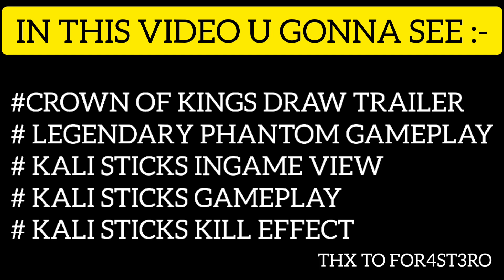Before You Buy ! CROWN OF KINGS LUCKYDRAW TRAILER | LEGENDARY PHANTOM OSIRIS | KALI STICKS SAND SCEP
CREADITS :- @FOR4ST3RO

BEFORE YOU BUY CROWN OF KINGS DRAW .
BEFORE YPU BUY CROWN OF KINGS LUCKYDRAW 2022.
BEFORE YOU BUY CROWN OF KINGS LUCKYDRAW IN SEASON 4 CODMMOBILE 2022.
LEGENDARY PHANTOM OSIRIS GAMEPLAY IN BATTLE ROYAL 2022.
CODM SEASON 4 LEGENDARY PHANTOM OSIRIS GAMEPLAY BATTLE ROYAL.
LEGENDARY PHANTOM OSIRIS GAMEPLAY 2022.
CODMMOBILE LEGENDARY PHANTOM OSIRIS TRAILER.
SEASON 4 CROWN OF KINGS LUCKYDRAW TRAILER 2022.
CODM SEASON 4 CROWN OF KINGS DRAW 2022.
CROEN OF KINGS LUCKYDRAW TRAILER SEASON 4 2022.
CODM SEASON 4 LEGENDARY KALI STICKS GAMEPLAY 2022.
SEASON 4 LEGENDARY KALI STICKS SAND SCEPTERS GAMEPLAY.
CODMMOBILE SEASON 4 LEGENDARY KALI STICKS SAND SCEPTERS GAMEPLAY 2022.
CODMMOBILE SEASON 4 LEGENDARY PHANTOM VOICELINES 2022.
CODM SEASON 4 LEGENDARY KALI STICKS GAMEPLAY AND KILL EFFECTS 2022.